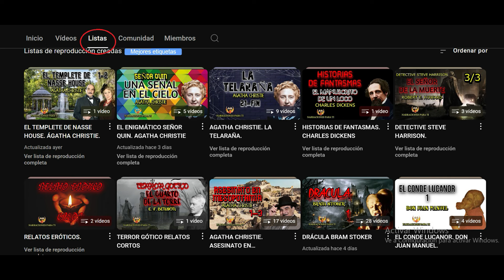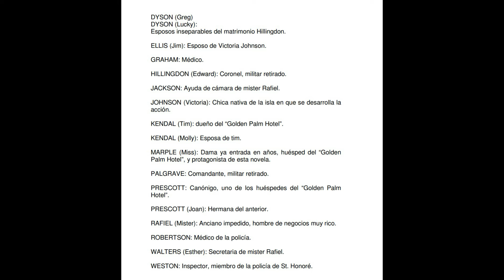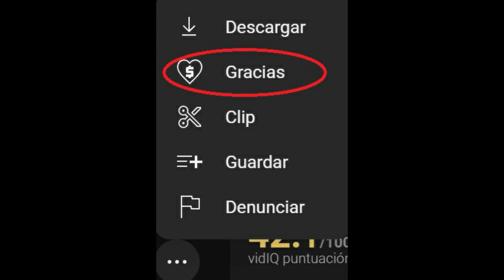AGATHA CHRISTIE. MISTERIO EN EL CARIBE 10-11. MARPLE. AUDIOLIBRO VOZ HUMANA ESPAÑOL SUBTÍTULOS.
AGATHA CHRISTIE. MISTERIO EN EL CARIBE. MARPLE. AUDIOLIBRO VOZ HUMANA ESPAÑOL SUBTÍTULOS.
Durante unas vacaciones en un hotel del Caribe, Miss Marple traba amistad con el coronel Pelgrave quien muere a los pocos días aparentemente aquejado de una hipertensión aguda, después de contarle la historia de un hombre que se había librado ya de dos esposas, utilizando el mismo método y resultando impune.

¿Será capaz la inteligente Miss Marple de resolver este enigma? ¿Cómo se manejará en el Caribe, tan alejada de la campiña inglesa donde ha pasado casi toda su vida?